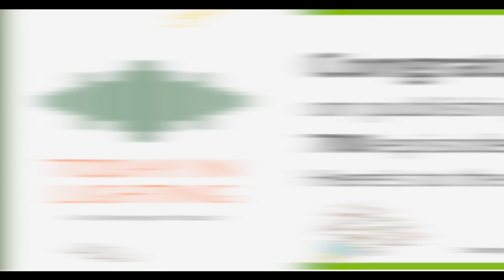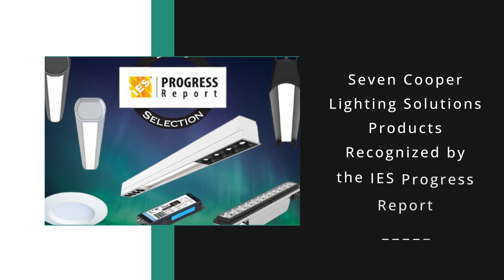Today in Lighting, 1 SEP 2023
• Stocks closing prices August 31